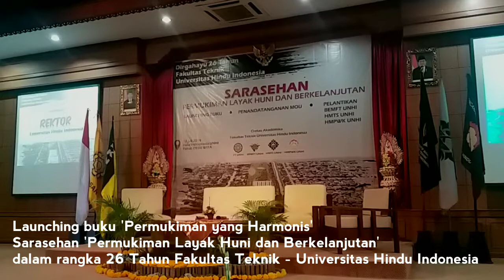26 Tahun Fakultas Teknik UNHI - Sarasehan, Launching buku dan penandatanganan MOU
agenda 'Sarasehan Permukiman Layak Huni dan Berkelanjutan' dalam rangka 26 Tahun Fakultas Teknik UNHI, sekaligus launching buku Permukiman yang Harmonis dari tim dosen Fakultas Teknik UNHI dan penandatanganan MOU UNHI dengan Intakindo

Sekaligus pelantikan BEMFT, HMTS dan HMPWK UNHI